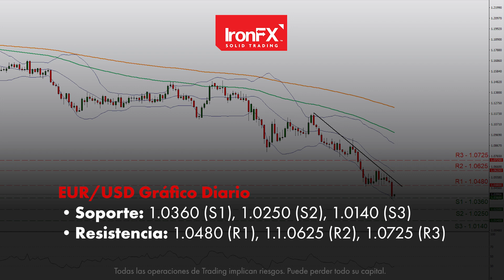Puntos clave: Los flujos de refugio seguro parecen dominar el mercado | 13/05/2022 | ES